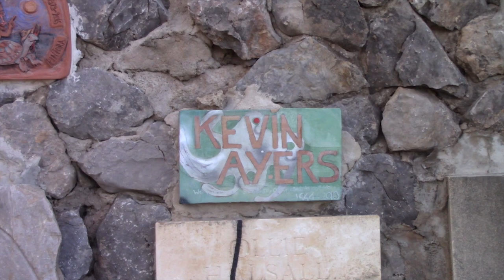Voices002: Kevin Ayers - Freedom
De la serie VOICES + handycam videos.
Images/editing by me.